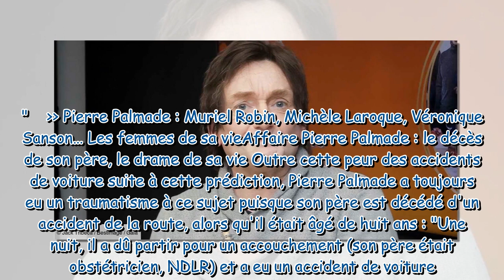Affaire Pierre Palmade 28 ans avant le drame, cette prédiction qui l'a “traumatisé”